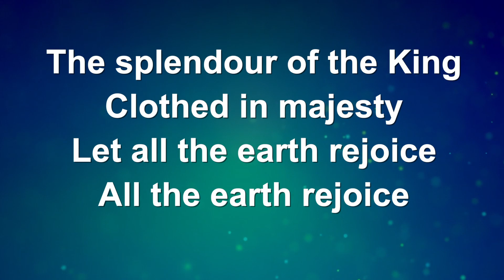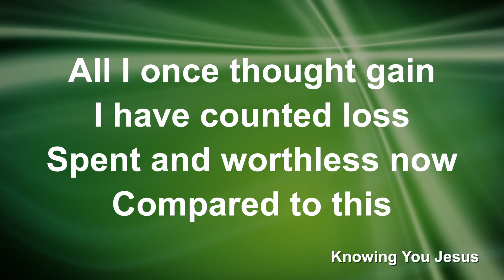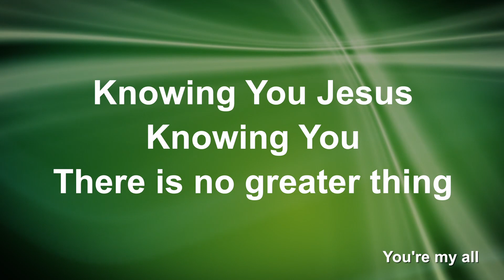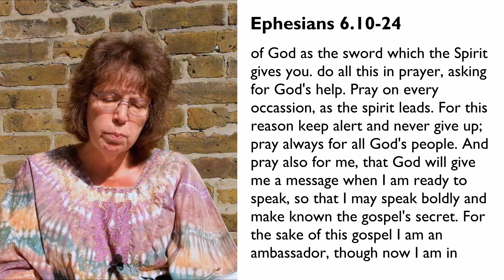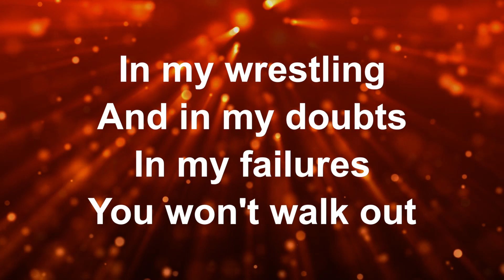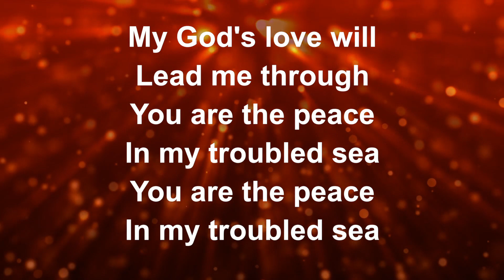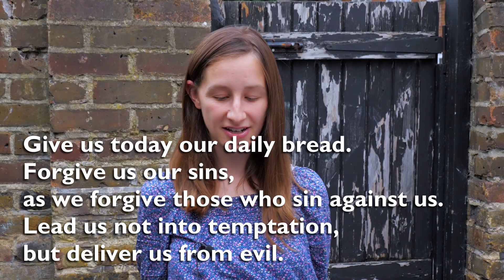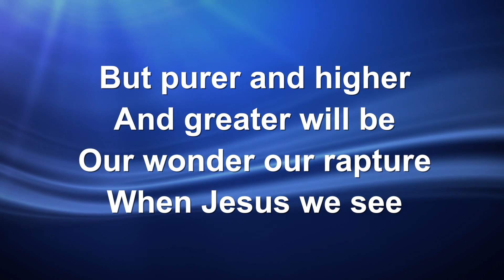St James and St Anne's Sunday Service 23rd August 2020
Apologies for the sound issues in this video. this cannot now be fixed.

Licensed by CCLI